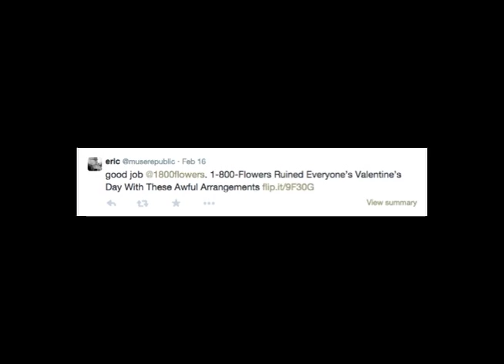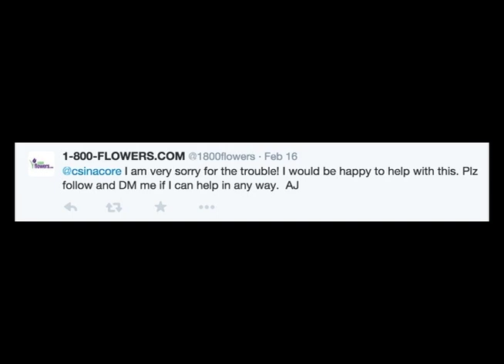1800 Flowers Valentine's Day Fail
After 1-800 Flowers’ Valentine’s Day social media fail, a group of clever JMS 585 students at SDSU conducted a case study in the form of a late night show segment. In “The Latest Night Show with Kam K,” Dr. Sweetser’s top PR students put their spin on Jimmy Kimmel’s “Mean Tweets” segment. Show host Kam K covers the theory, history and process behind the problem, while the 1-800 Flowers employees, played by other students, read real tweets that illustrate just how frustrated the customers were.